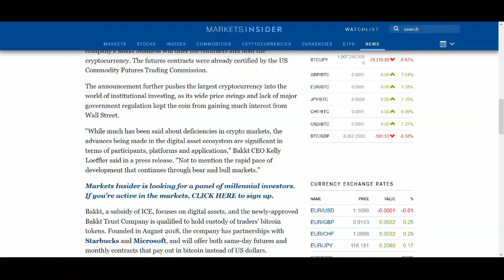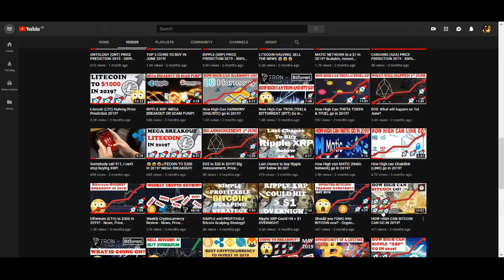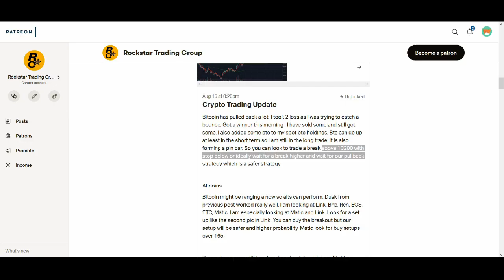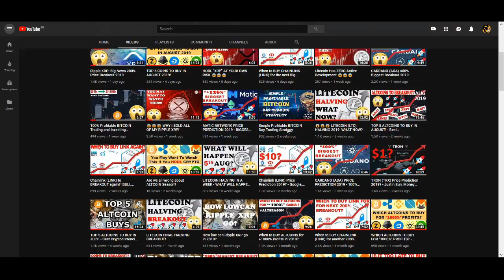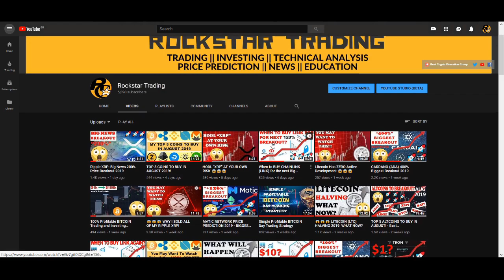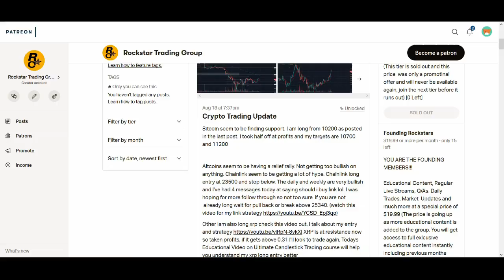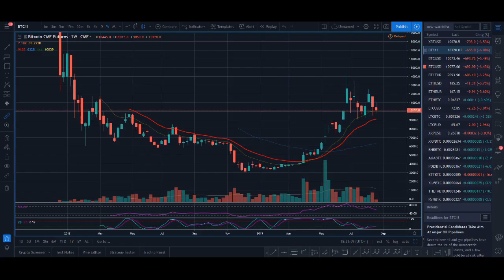BAKKT TO KILL BITCOIN BULL RUN IN 2019? If You Hold BTC You May Want To See This.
BAKKT TO KILL BITCOINs BULL RUN IN 2019? If You Hold BTC You May Want To See This. Everyone is so bullish on bitcoin, everyone is talking about bitcoin going to the moon. In this video, I share a scenario with bakkt launch that no one is talking about.

♥ BTC: 17isdB1axM3VB4w6kT4w53Kh7SHE24MeBv
♥ ETH: 0xb35c7a69c0f1aed0e017bf3f2e335868d82b01ef
♥ LTC: LayvBFb9dntcSsQrb8dKoWqd4B4mL8sooK

Regards,
Rocko